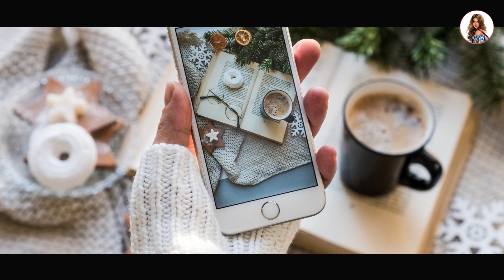Full Hd 4K Wallpaper for Iphone Cep Telefonu Resimleri 2022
iPhone 14 fotoğraflarınız için güzel bir full hd duvar kağıdı mı arıyorsunuz? Başka yerde arama! Bu videoda, fotoğraflarınıza zarafet katmak için mükemmel olan, iPhone için en iyi full hd duvar kağıtlarından bazılarını gösteriyorum.

Sessiz grilerden canlı renklere kadar, bu duvar kağıtları fotoğraflarınıza klas bir dokunuş katacak ve daha da iyi görünmelerini sağlayacaktır! Ayrıca, hepsini indirmek ücretsizdir, böylece hemen indirebilir ve hemen iPhone pro 14 max fotoğraflarınızda kullanmaya başlayabilirsiniz!

En Güzel Resimler Full Hd Kalitesi ile Stock Fotoğraflar

Yüksek kaliteli full hd duvar kağıdı iphone fotoğrafları mı arıyorsunuz? Başka yerde arama! Bu videoda, telefonunuz için arka plan olarak kullanmak için en iyi full hd duvar kağıdı iphone fotoğraflarını nasıl bulacağınızı göstereceğiz.

iPhone'unuzda kullanmak için muhteşem bir full hd duvar kağıdı mı arıyorsunuz? Wall by Wall'dan başkasına bakmayın! iPhone'unuzda veya başka herhangi bir cihazınızda kullanabileceğiniz çok çeşitli yüksek kaliteli full hd duvar kağıdı fotoğraflarımız var. Tüm duvar kağıtlarımız yüksek çözünürlüklüdür ve telefonunuzda veya bilgisayarınızda kullanım için mükemmeldir.

Full Hd Kalitesi ile Resim Paylaşımları Sizler için Burada.